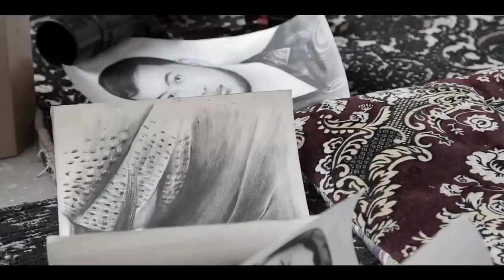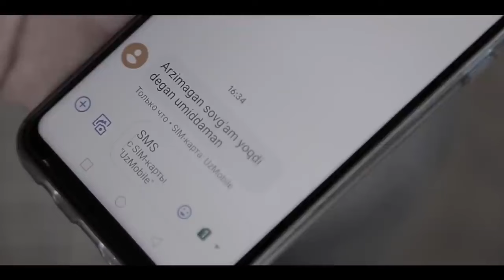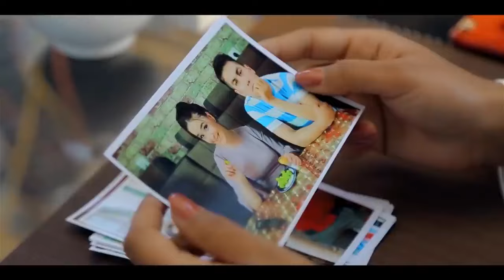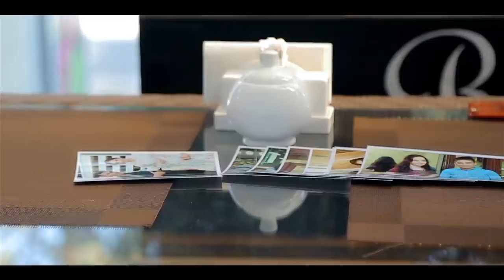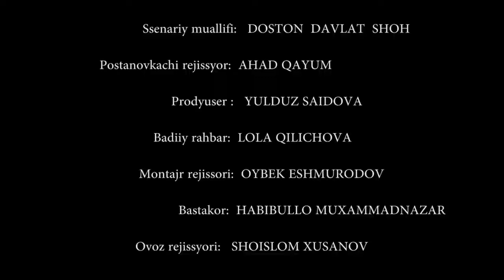IG`VOGAR KELIN - O`ZBEK FILM